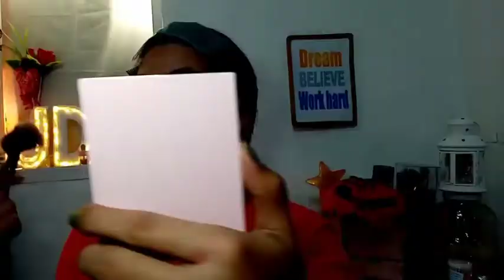EASY WOUNDS HALLOWEEN MAKEUP LOOK | Jd Gonzales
Hi JdBubbles❤️
NEW VIDEO🎥

Happy Halloween JdBubles 💗💗